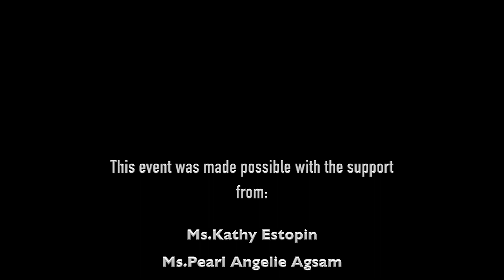DclubPH :LITTLE WARRIORS CANCER FOUNDATION